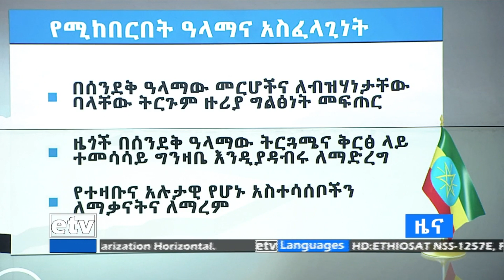የሰንደቅ ዓላማ ቀን Etv | Ethiopia | News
የሰንደቅ ዓላማ ቀን